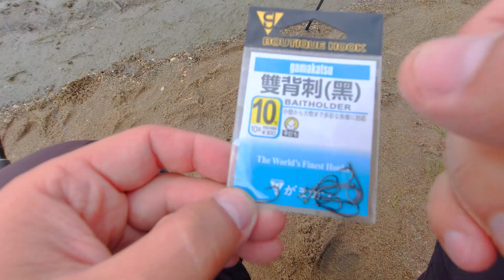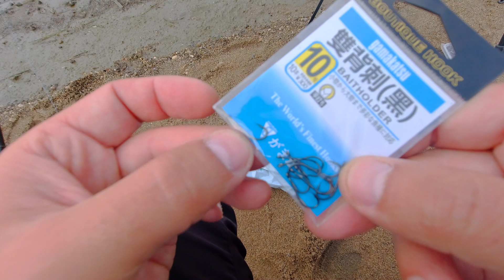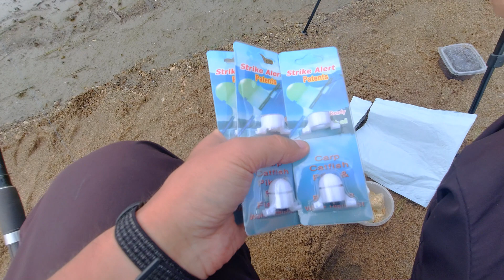ГОДНЕЙШИЕ ПОСЫЛКИ для РЫБАЛКИ с AliExpress 2022!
Свеженькая кучка посылок для рыбалки с AliExpress!